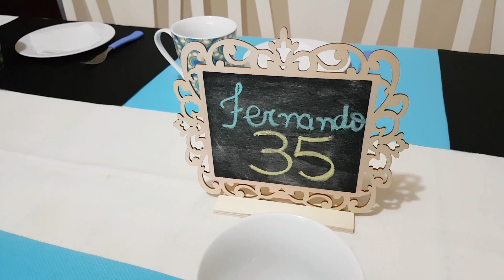Mesa de Aniversário Bem Simples. Aniversário Adulto